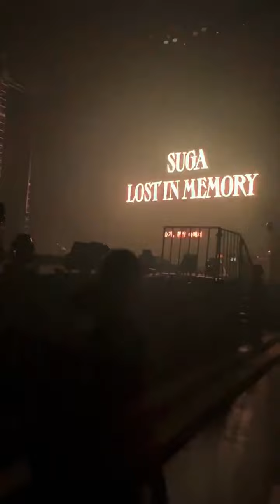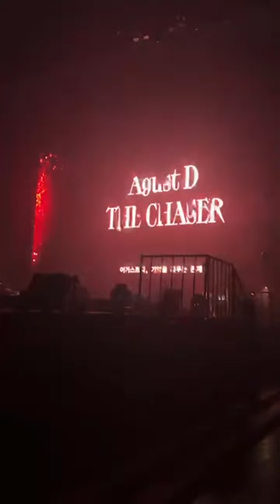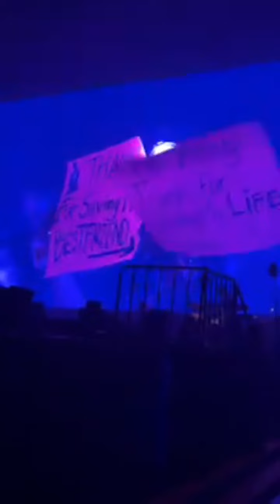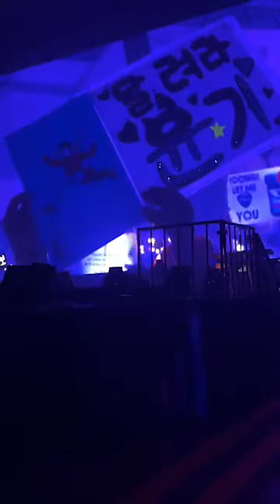D-DAY 3 SUGA CONCERT JAKARTA 2023 BEST FANCAM LIVE HD suga btsfancam d-day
cr : jessicabella22